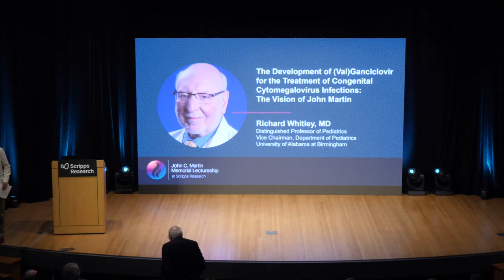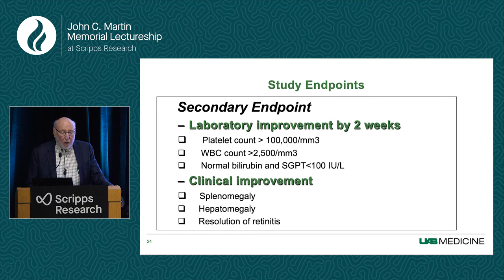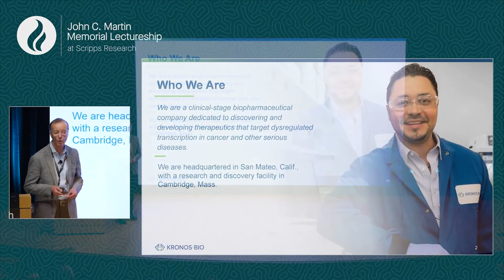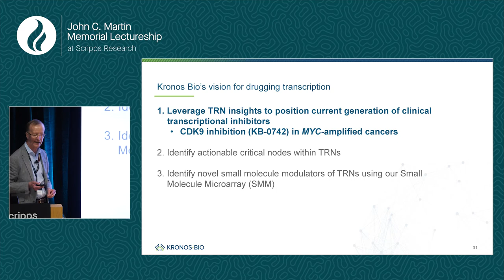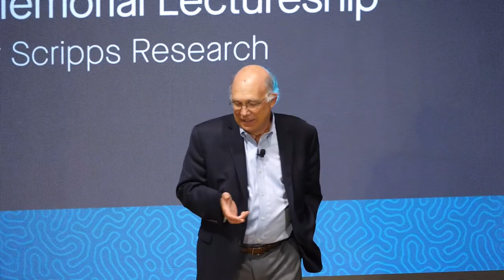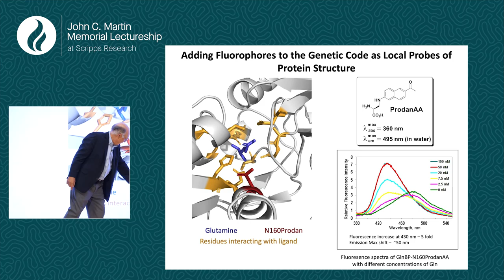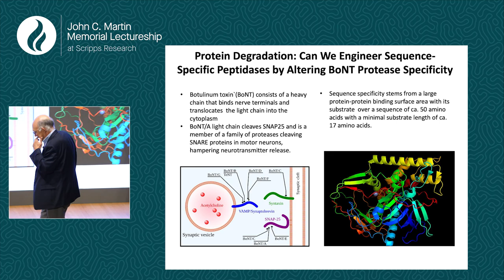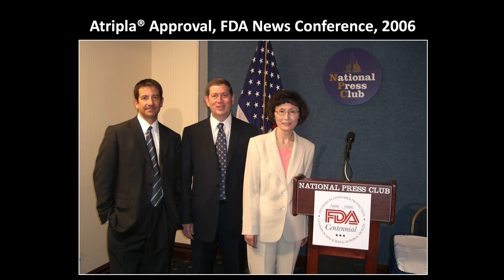John C. Martin Memorial Lectureship at Scripps Research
Speakers:
Richard J. Whitley - 5:55
Norbert Bischofberger - 43:45
Peter Schultz - 1:20:24
Lillian Lou - 2:17:14

The John C. Martin Memorial Lectureship at Scripps Research was conceived as an annual event where colleagues, friends and family could gather to honor John Martin’s life and celebrate notable scientific advancements.

This one-day symposium brings together representatives from academia and industry to facilitate productive collaborations with the potential to impact global health.